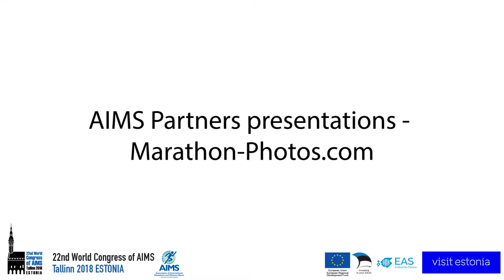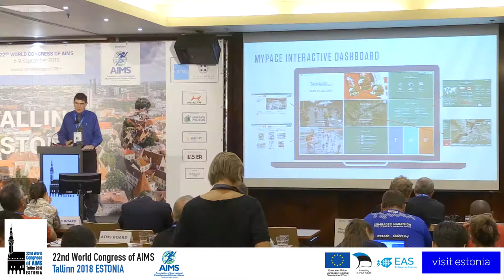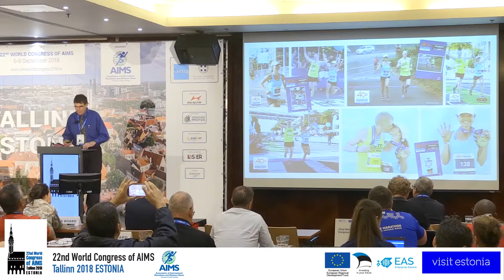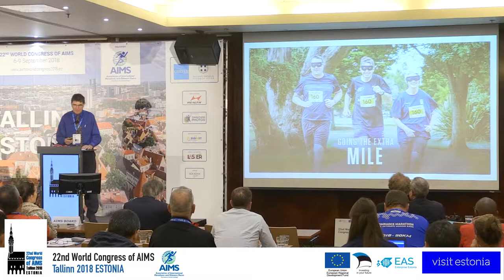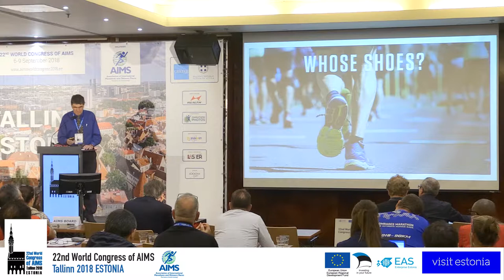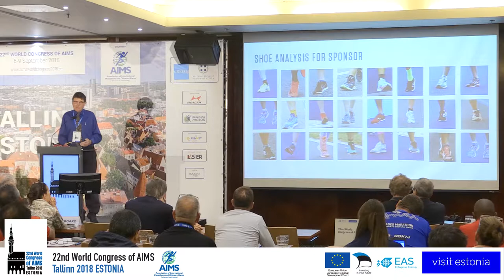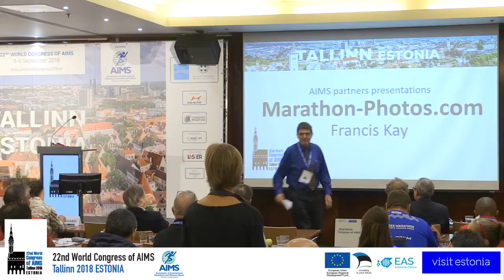AIMS Partners presentations - MarathonPhotos.com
22nd World Congress of AIMS, Tallinn 2018